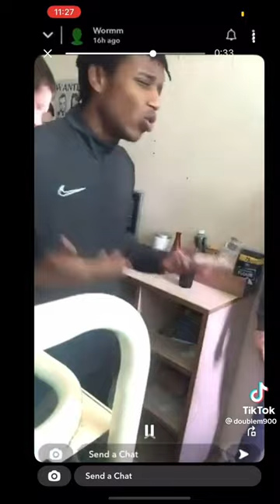Jail freestyle marnz malone